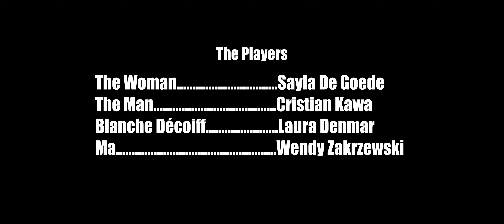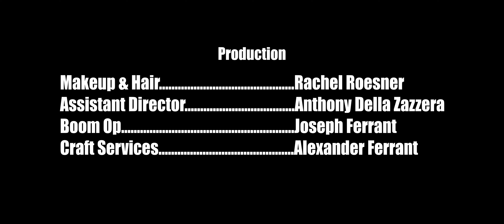A miracle happens when a woman prays for love | HEAVENLY FLAMES: Short Romantic Comedy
🔥 A woman has spent over $1000 lighting candles to St. Joseph asking him for help finding a husband. Just when she is about to give up, her prayers are answered in the a most surprising way. 🔥